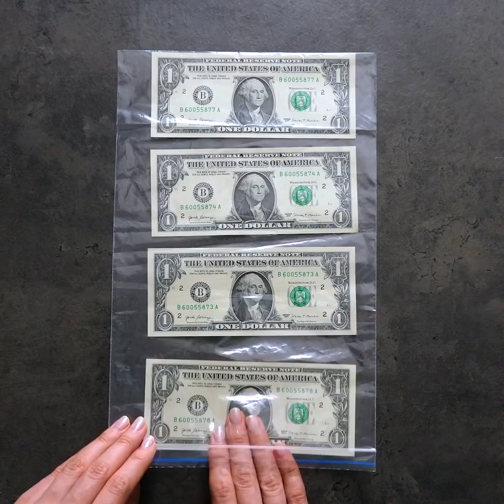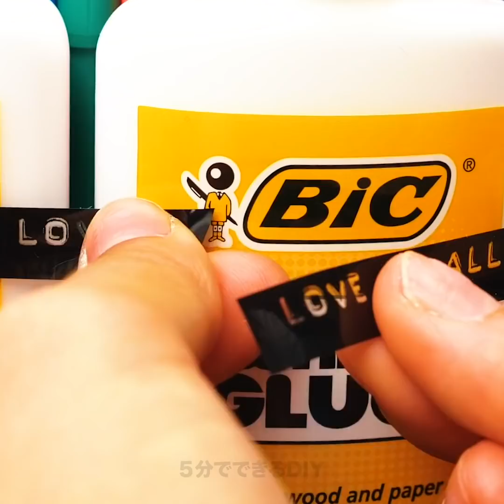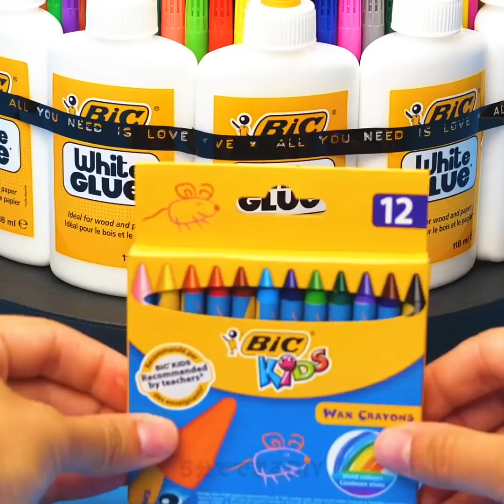友達にあげたいお金をかけないギフト31種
驚きのすてきなギフトアイディア

友達にどんなプレゼントをあげたらいいか分からなくて迷っていませんか？ご心配なく。ステキなアイディアをたくさんご用意しましたよ！
現金をプレゼントするのって退屈ですが、お金はもらって嬉しいものでもありますよね。お金を包むとってもクリエイティブなアイディアがあるんです！友達も感心しますよ。ギフトにお金を贈るときの、とっても面白い方法があるんです。お金をチャックのついたビニールの袋に入れましょう。それを水を入れた大きなプラスティック容器に入れるんです。そして凍らせたら出来上がりです！サプライズのときはギフトのそばにヘアドライヤーを置いておくのをお忘れなく。
クールな見た目の小さなギフトが必要な時は、バラ一本のブーケを作りましょう。バラとラメ、接着剤とラッピングペーパーがあれば作れますよ。
次のアイディアは私のお気に入りです！誰でもチョコレートが食べたいときってありますよね。そんなときのためにすてきなものを作りましょう。緊急用のチョコレートの額です。使うのは、M＆Mなどのチョコレートのお菓子いくつかと深めの額です。まず、額を開けてガラスをきれいにします。そして油性マジックで「緊急時はガラスを割ってください」と書きます。額にお菓子を入れて額を閉じたら出来上がりです！おもしろいでしょう？
ボーナスとして、石けんの作り方もたくさんお教えします！友達のために美しい石けんを作ってあげましょう。

タイムスタンプ:
00:10　おもちゃが入った石けん
00:35　お金を贈るときのおもしろいアイディア
01:29　石けんの作り方
08:44　お菓子の入った額
11:37　アート好きな人のためのアイディア